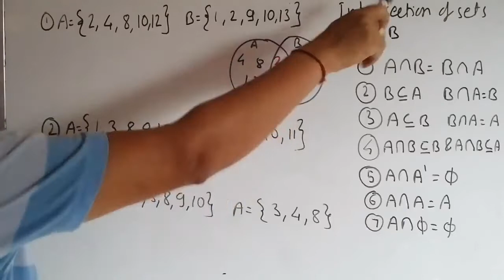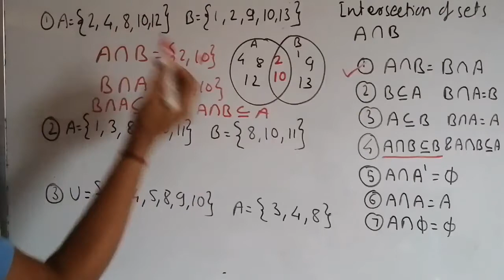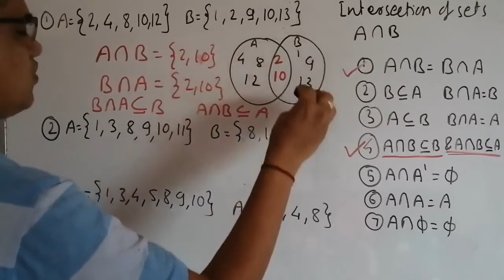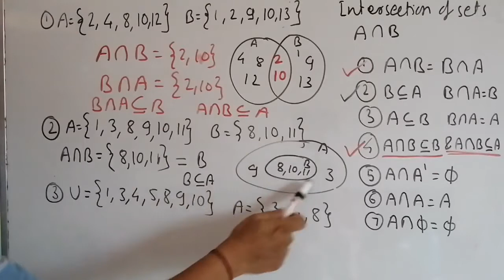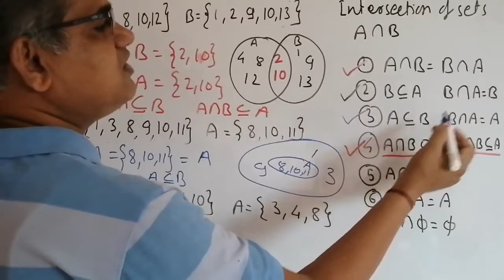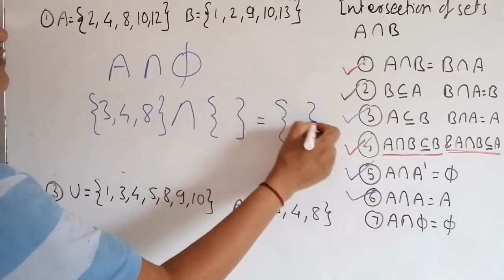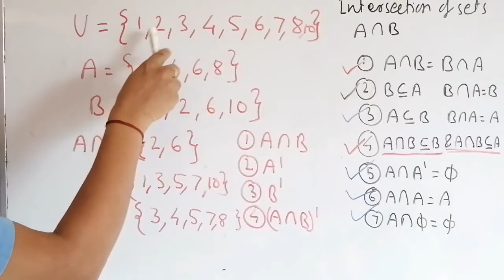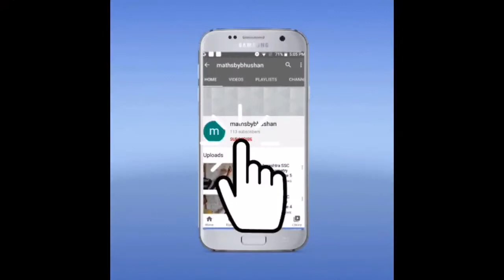9th sets intersection of sets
9th sets intersection of sets